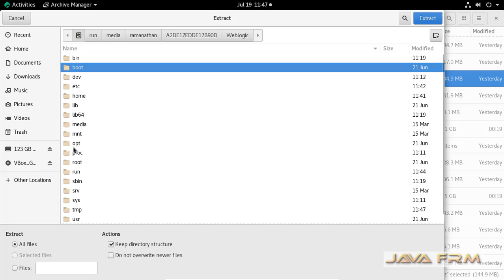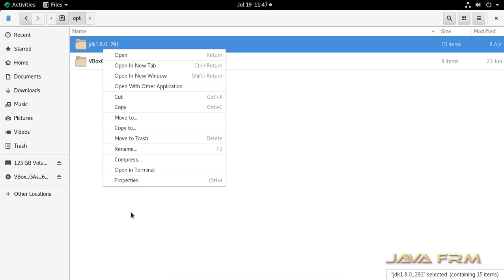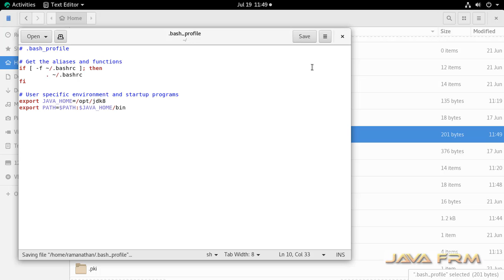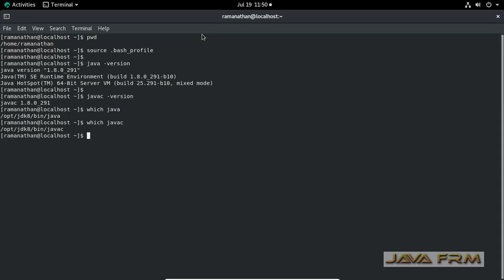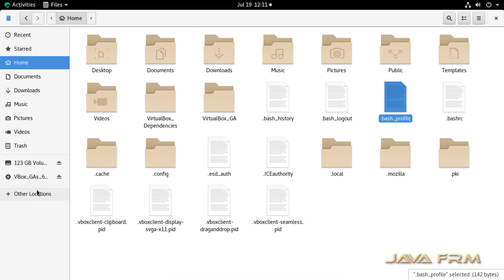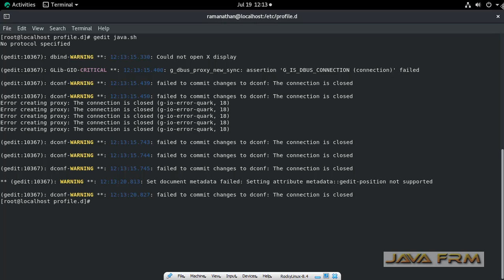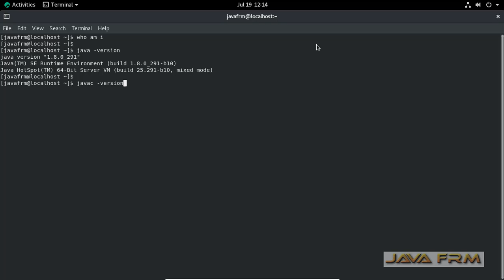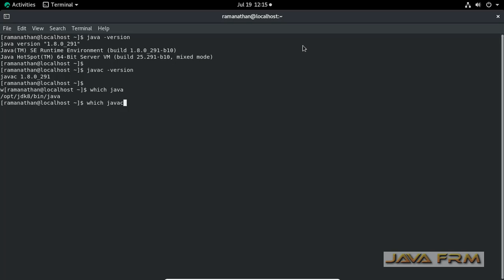How to install Oracle JDK 8 on Rocky Linux 8 | how to install Java on Rocky Linux 8 with JAVA_HOME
In this video we are going to see how to install Oracle JDK 8 on Rocky Linux 8 from tar.gz file.
First we will install java for the single user (here user name is ramanathan).
Second we will enable java for the multiple users who has account on this machine (javafrm is another user is tested first).